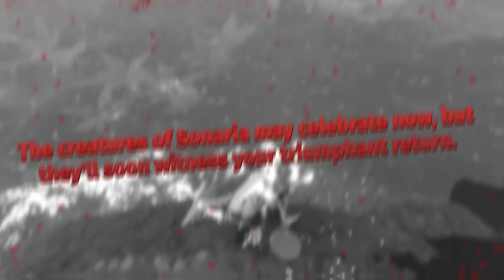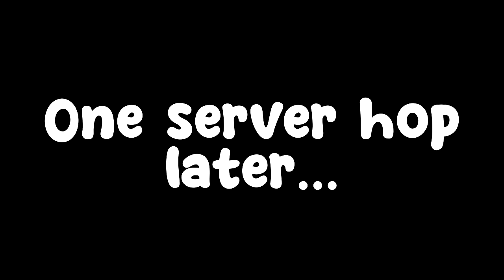Becoming A Giant T.rex That Can Swim in Roblox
There is a giant T.rex monster thing that can also go for a cheeky swim.